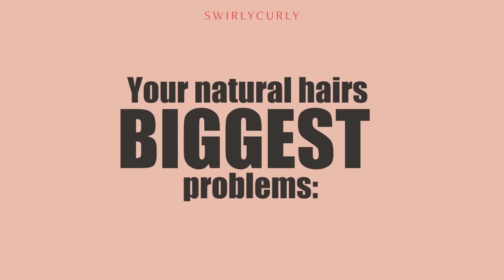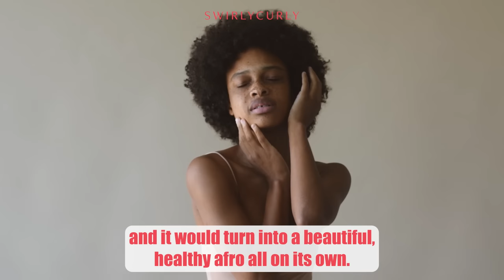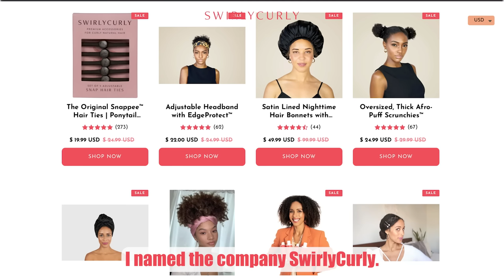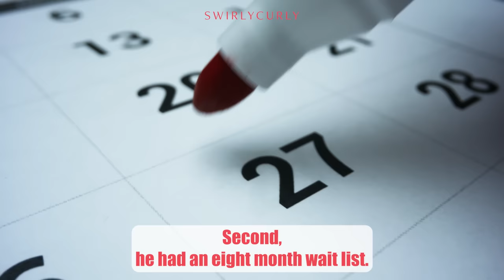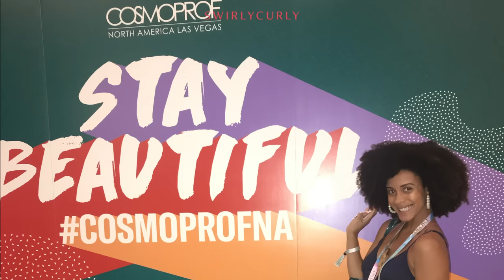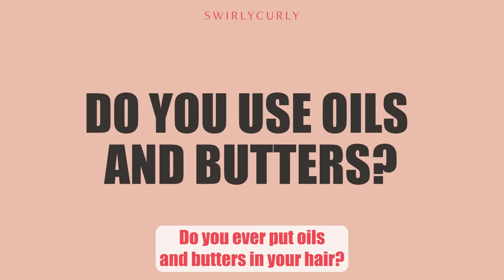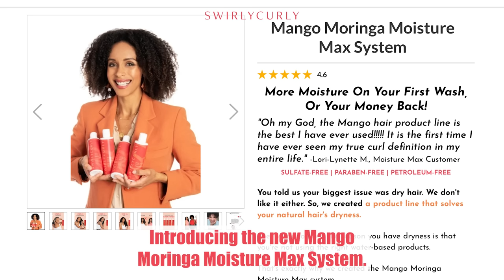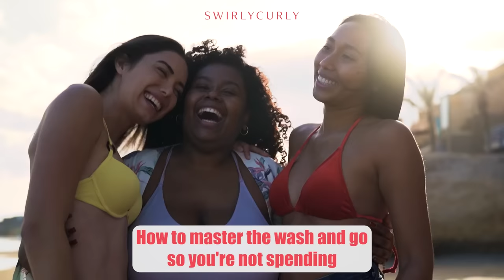East African, Ex-L'Oreal Chemist invents NEW Water-Based Natural Hair Product To GUARANTEE Moisture!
Attention: African-American Women Over 35 Years Old Who Want Moisturized & Defined Curls All Week Long.

Once You Know The Truth About The BIG LIE Concerning Black Hair Products, Peddled By Greedy (non-black owned) Hair Companies, You'll...

Finally, Get Moisturized Natural Hair All Week Long, Even If It's Been Dull, Dry & Frizzy For Years, With Only 1 Wash!

An Incredible, East African, Ex-L'Oreal Chemist, creates NEW "Water-Based" Products That GUARANTEE More Moisture In Your Natural Hair! (With Only 1 Wash. For Every Curl Type)

Has your hair been suffering from dryness, frizz & lack of moisture?

Have you tried EVERYTHING with your natural hair but it still looks dry & dull?

Does your hair dry out fast, losing its luster and shine?

Did you know that the biggest frustration for women with natural hair is dryness, frizz and lack of moisture?